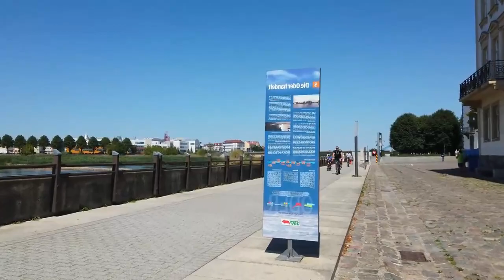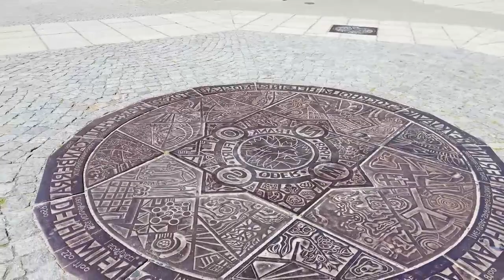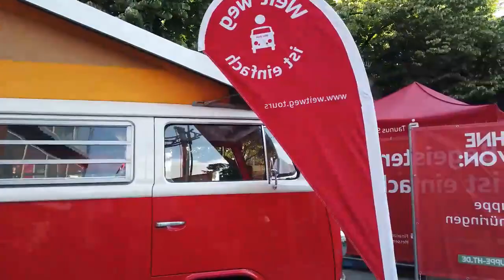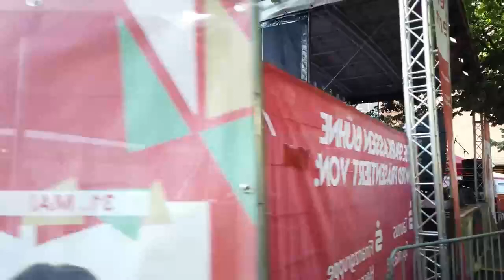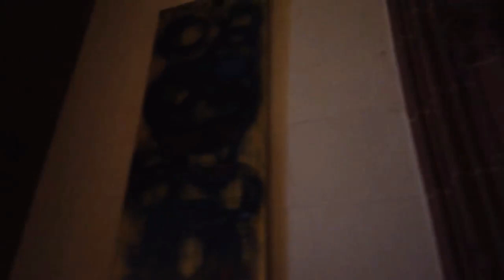Walking In frankfurt Germany ll Wandelen In Frankfurt Duitsland Germany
Walking In frankfurt Germany
Wandelen In Frankfurt Duitsland Germany